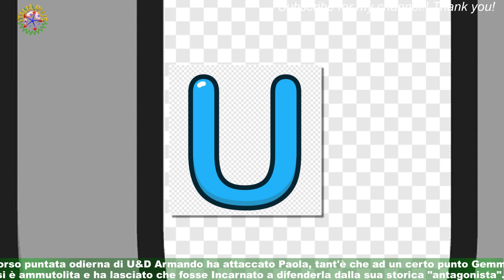Uomini e Donne,retroscena lite Gemma-Paola: proseguita nel backstage, due divise da altre dame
Dopo aver sfiorato la rissa negli studi di Uomini e Donne, Gemma e Paola si sarebbero ritrovate faccia a faccia anche nel backstage.Stando a quello che si vocifera in rete al termine della puntata del 20 aprile, le due dame avrebbero continuato a litigare anche dietro le quinte, dove sarebbero state separate dalle altre donne del parterre.